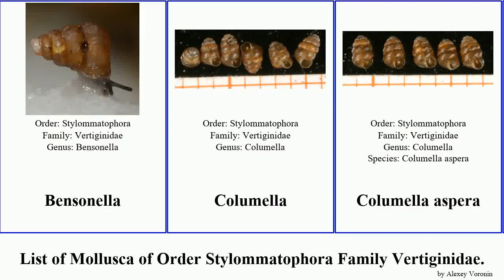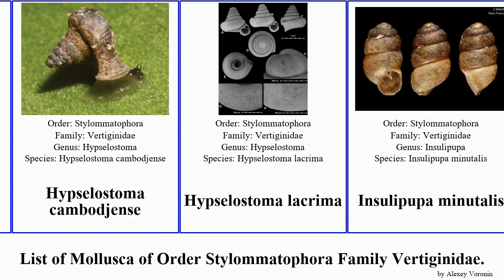List of Mollusca of Order Stylommatophora Family Vertiginidae. gastrocopta truncatellina aspera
Bensonella
Columella
Columella aspera
Columella columella
Gastrocopta
Gastrocopta armigerella
Gastrocopta contracta
Gastrocopta huttoniana
Gastrocopta pilsbryana
Gastrocopta ashmuni
Gastrocopta pentodon
Gastrocopta procera
Gastrocopta sp. Viernheim
Gastrocopta theeli
Gastrocoptinae
Hypselostoma
Hypselostoma benetuitum
Hypselostoma cambodjense
Hypselostoma lacrima
Insulipupa minutalis
Nesopupa
Spelaeoconcha
Truncatellina arcyensis
Truncatellina callicratis
Truncatellina claustralis
Truncatellina costulata
Truncatellina monodon
Vertigininae